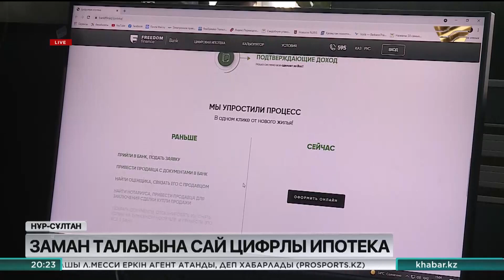Заман талабына сай цифрлы ипотека іске қосылды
Енді ипотеканы үйден шықпай, бір тәулікте рәсімдеуге болады. Freedom Finance банкі цифрлы ипотеканы іске қосты.

Тың бастама Цифрлық даму, Инновациялар және Аэроғарыш өнеркәсібі, Әділет министрліктерінің қолдауымен жүзеге аспақ.

Бүгіннен бастап елімізде цифрлық ипотека іске қосылды. Freedom finance банкі ипотекалық несие беру тәсілін түбегейлі өзгертті. Әдетте үй алу үшін 2 аптадан 1 айға дейін уақыт қажет. Ал цифрлы ипотека көмегімен үйді бір тәулікте рәсімдеуге болады. Ол үшін банк бөлімшесіне барып, құжаттарды жинаудың қажеті жоқ.

Тимур Турлов, Freedom holding corp. холдингінің негізін қалаушысы:

- Процесс толығымен онлайн болады. Бұл өте тез және ыңғайлы. Дәстүрлі ипотекаға қарағанда жарнасы да төменірек. Біз мүлікті сатып алу процесін смартфонды бөліп сатып алу сияқты жеңілдеттік. Тіпті бір күн ішінде ондаған келісімді рәсімдеп үлгердік. Енді бүгіннен бастап бүкіл қазақстандықтар цифрлық ипотекаға өтінім бере алады.

Ипотека алу үшін сайтта өтінім беріп, қажетті формаларды толтыру жеткілікті. Мұны күндіз де, түнде де жасауға болады. Өтінім беруден бастап, жылжымайтын мүлікті бағалау, қарызды рәсімдеуге дейінгі үдеріс түгел автоматтандырылған. Енді ипотека аламын деушілер банк пен халыққа қызмет көрсету орталығында кезек күтпейді. Тек нотариусқа барып, сатып алу шартына қол қояды.

Айдос Жұмағұлов, Freedom finance bank директорлар кеңесі жанындағы кеңесшісі:

- Сатып алғыңыз келетін пәтердің мекенжайын сайтқа енгізсеңіз болғаны, бірнеше секунд ішінде оның қанша тұратынын көре аласыз. Онлайн бағалау жүйесі бар. Ал өтінім беру апта күнін талғамайды. Жексенбі күні кешке өтінім қалдырсаңыз, дүйсенбіде нотариуста мәміле жасай аласыз.

Бүгінде цифрлық ипотека Алматы және Нұр-Сұлтан қалаларында қолжетімді. Оның көмегімен қайталама нарықтан тұрғын үй алуға болады. Ал кредиттеу мөлшерлемесі 11 проценттен басталады.

Авторлары: Дана Алиева, Мейрамбек Ахмаханов